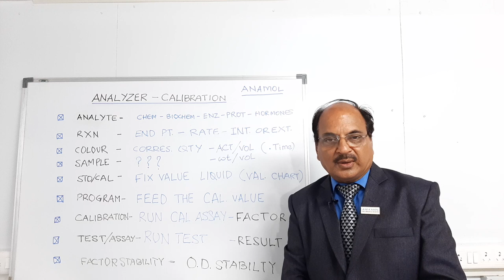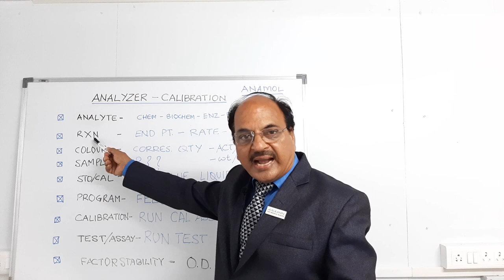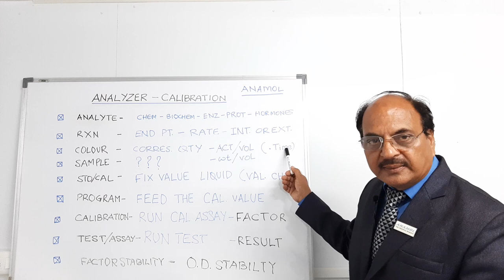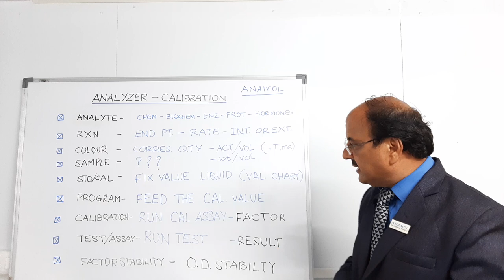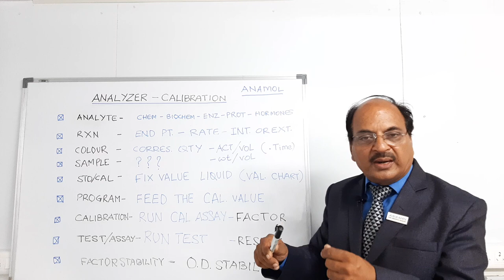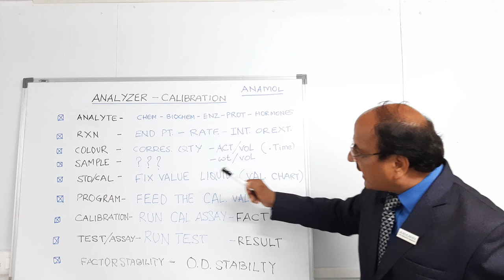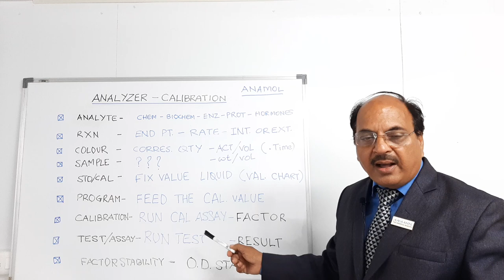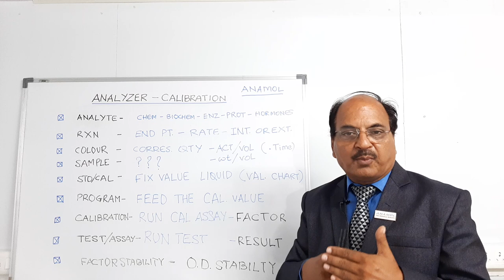How to Calibrate Clinical Chemistry Analyzer-In Hindi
क्लिनिकल केमिस्ट्री एनालाइज़र को कैलिब्रेट कैसे करें? हिंदी में देखें

This video describes how to do Calibration of Clinical Chemistry Analyzer Semi or Fully Automated in Hindi. In this video you will understand:

1. The minimum program parameters to be fed in software to calibrate the instrument.
2. How to run calibration mode.
3. How to understand the factor stability on a particular instrument.